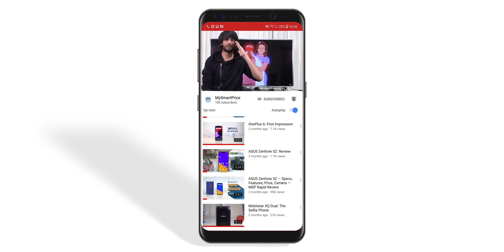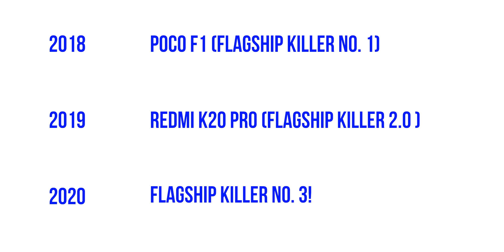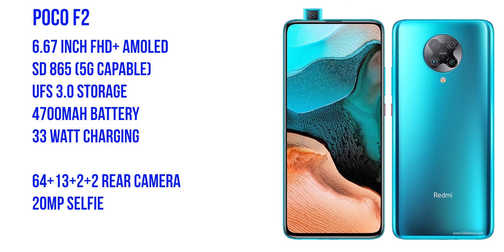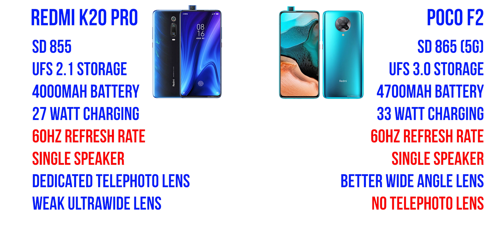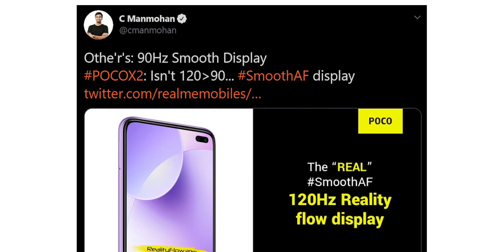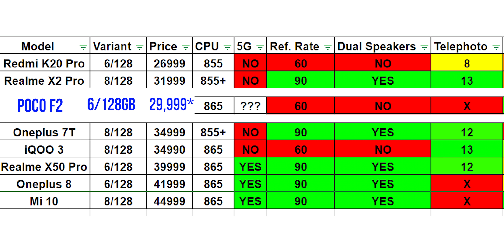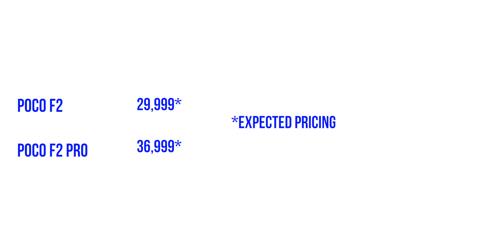POCO F2 IS Disappointing: India Launch, Price in India | POCO F2 Pro Coming? [Hindi]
POCO F2 Will Be Disappointing: India Launch, Price in India | POCO F2 Pro Coming? [Hindi]

In this video, I talk about the POCO F2 and POCO F2 India Launch Date and Expected Poco F2 Price in India and Poco F2 Pro Price in India Launch Date etc.